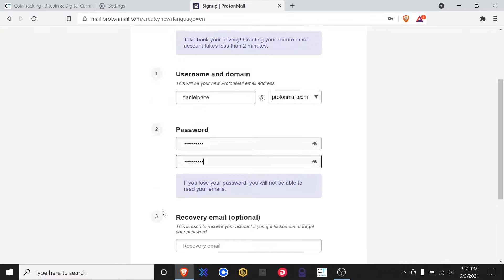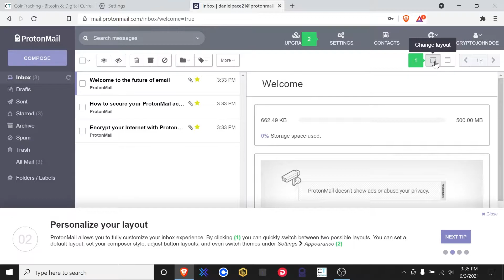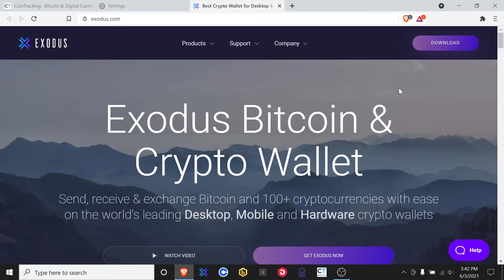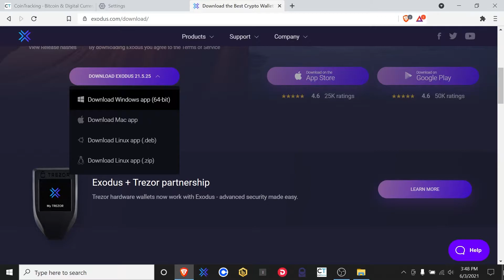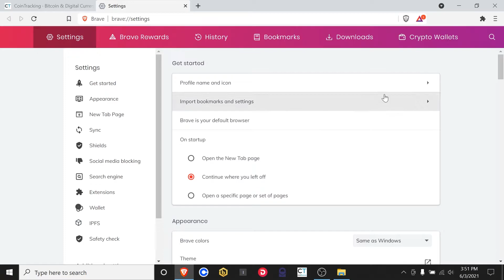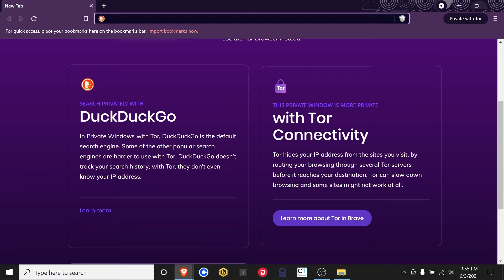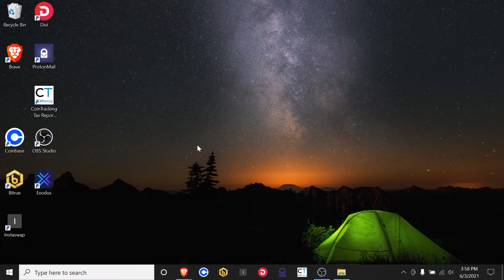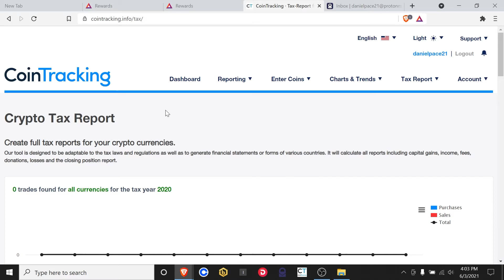How to Set up your Crypto-Only Laptop from Calix Solutions - Part 2 -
Here I breakdown the next steps in setting up a Crypto-Only laptop from Calix solutions. We cover Exodus, Coinbase, Brave, and others.

Here's a safe place to write down your private keys:
Shieldfolio

Get a .crypto domain :
Unstoppable Domains